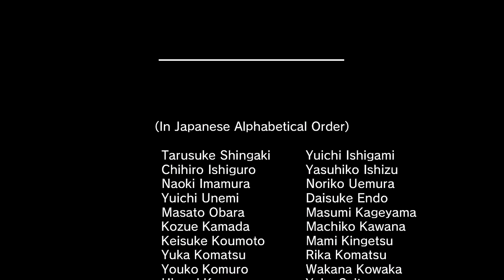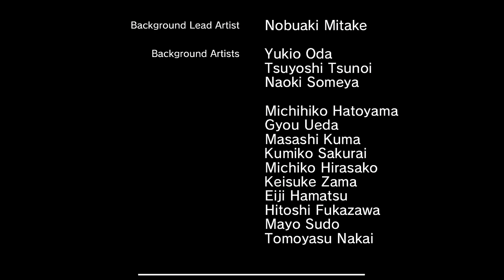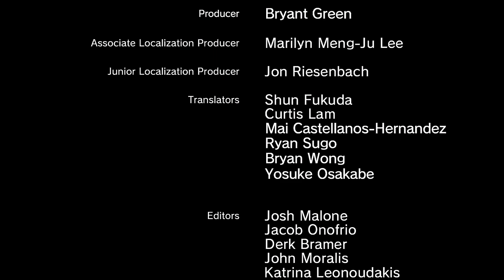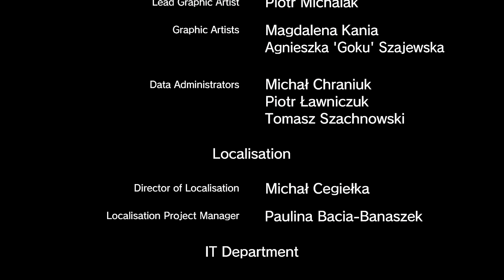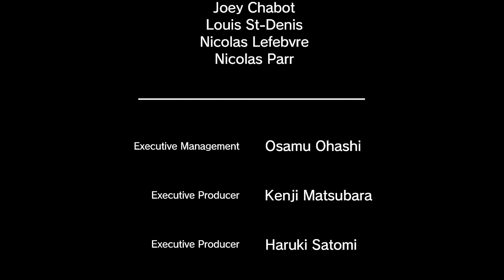#14 YAKUZA 3 REMASTERED - LEGENDADO EM PORTUGUÊS - FINAL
CURTAM-SIGAM-COMPARTILHEM!!!

Série do Jogo YAKUZA 3 REMASTERED LEGENDADO EM PORTUGUÊS, zerando pela primeira vez!

FIM DA SÉRIE!!!

Yakuza 3 Remastered é um jogo de ação de mundo aberto em terceira pessoa para um jogador desenvolvido pelo Ryu Ga Gotoku Studio e publicado pela Sega . Faz parte da série Yakuza (Like a Dragon) .
O jogo, que foi lançado para PlayStation 4 em 2018, é uma versão remasterizada de Yakuza 3 , lançado originalmente para PlayStation 3 em 2009. Foi portado para PC pela QLOC e lançado em 28 de janeiro de 2021.
Embora a versão remasterizada restaure parte do conteúdo que foi removido no lançamento ocidental do PlayStation 3, ela não inclui as sub-histórias de Michiru da referida versão e o minijogo Answer X Answer do lançamento original do PlayStation 3 japonês.

Yakuza 3 é diferente de seus predecessores em sua escolha de cenário; enquanto Yakuza e Yakuza 2 se focavam nos ambientes urbanos de Tóquio e Osaka, ele se passa majoritariamente nas ilhas rurais de Okinawa, onde Kiryu administra o Orfanato Morning Glory com sua filha adotiva, Haruka Sawamura.

O Jogo esta DUBLADO em JAPONÊS e LEGENDADO em PORTUGUÊS.